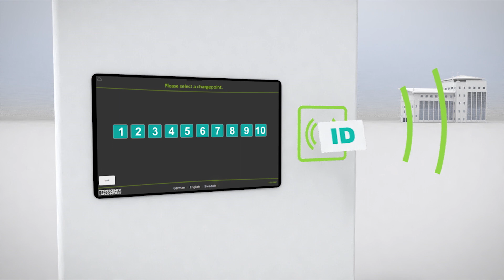Breaking new ground in E-Mobility – New charging technology from PHOENIX CONTACT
► Breaking new ground in E-Mobility – With the technological highlight High Power Charging, an electric vehicle battery can be charged for a range of 100 km in just 3 to 5 minutes.

► Another highlight is the EV Charging Suite, a software package for intelligent charging park management for electric vehicles.